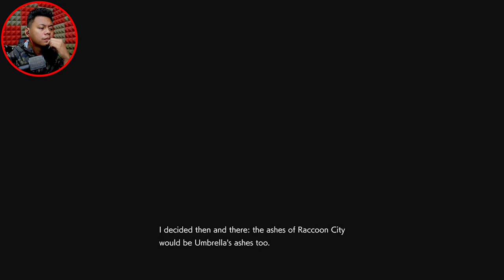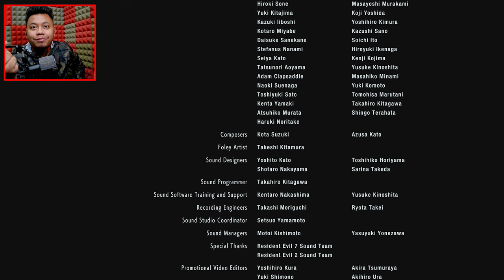Tarian terakhir Resident Evil 3 Malaysia Eisgo! [5] | Moanzai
▬▬▬PC specs▬▬▬
Case : Segotep Halo 6 mini
Monitor : Acer Nitro XV270P 27inch 165Hz
Motherboard : Asus A320 M-K
CPU : AMD Ryzen 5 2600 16M Cache, up to 3.90 GHz 6Core 12threads
CPU Fan : AMD Stock Fan
GPU : Gigabyte GeForce RTX 3060 EAGLE OC 12G
RAM : Kingston HyperX Fury DDR4 2666MHz 8GB x 2
Power Supply : Cooler Master MWE 550W Bronze 80 PLUS V2

IG : Belum ada akuan untuk gaming channel ni
Tiktok : Tak minat sangat tik tek tok ni

Moanzai signing off peace y'all.